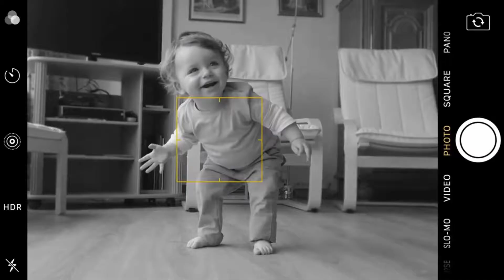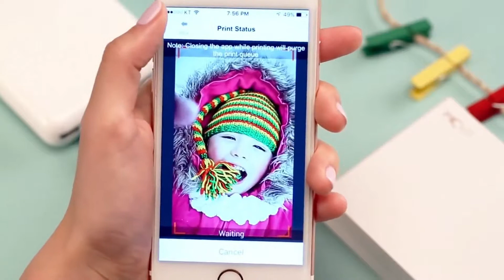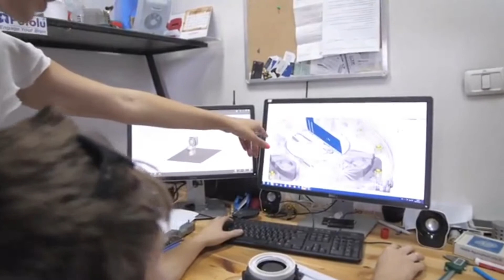10 Awesome Invention You Can Buy (Insane)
1. FaceCradle:

4. Kwick Gripper:

5. Pickit M2:

7. Hövding:

8. Brush Hero: